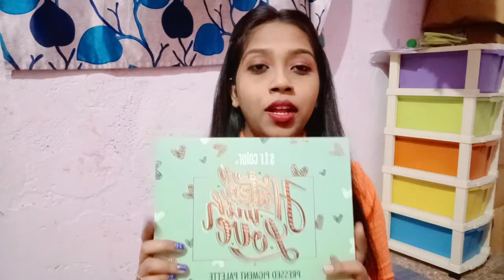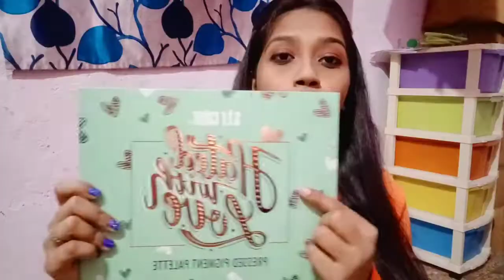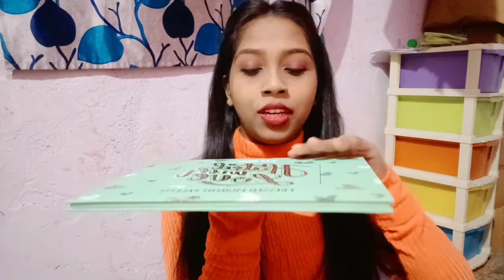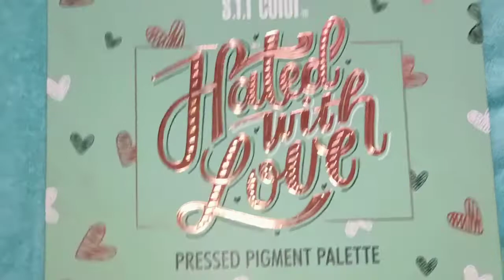Sfr eyeshadow palette Hated with love swatches & review.....